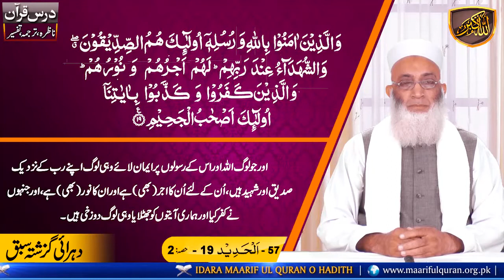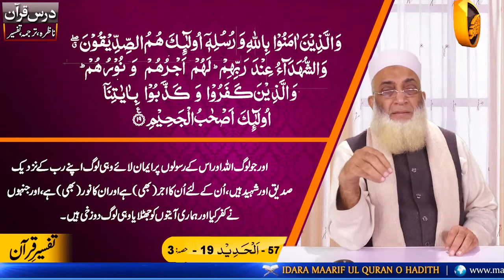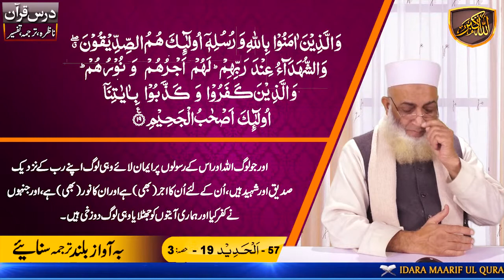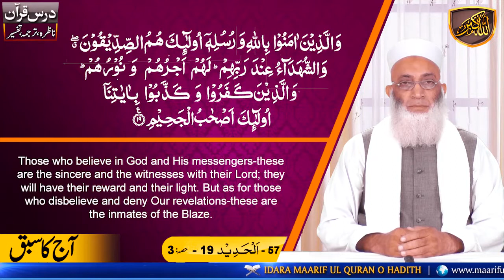Dars-e-Quran Urdu. Dars No 1865 ( Surah Al-Hadid Ayat 19 Part-3 ) درس قرآن سُوۡرَةُ الحَدید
Dars-e-Quran  ( Surah Al-Hadid  Ayat 19 Part-3 ) درس قرآن سُوۡرَةُ الحَدید